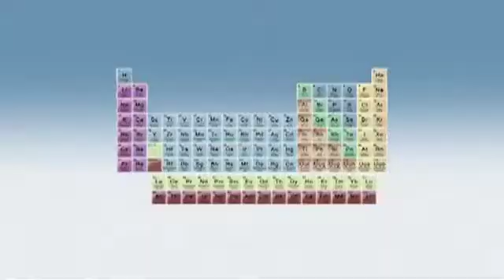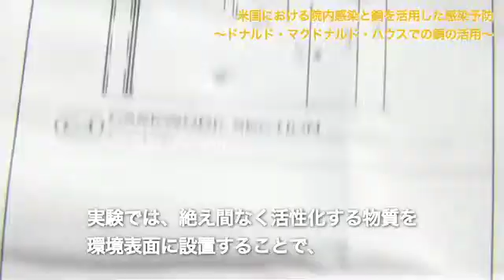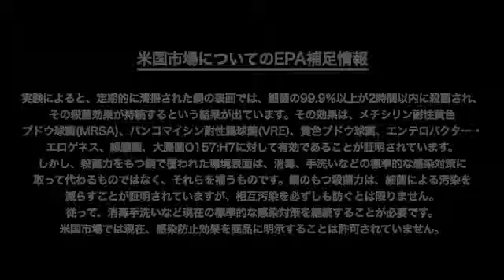米国における院内感染と銅を活用した感染予防【日本銅センター】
アメリカのドナルド・マクドナルド・ハウスに銅製品が導入された事例を紹介します。

ドナルド・マクドナルド・ハウスは、自宅から離れた病院に入院する子どもとその家族の経済的、精神的な負担を少しでも軽減することを目的とした滞在施設です。サウスカロライナ州にあるハウスではこのたび銅製品を導入し、アメリカ免疫力が低下している子供たちも滞在するこの施設での感染症の予防に役立てています。

ドナルド・マクドナルド・ハウスは世界30か国に300を超える施設があり、日本では現在8番目の施設が建設中です。

詳しくは銅センターホームページ（ ）もしくはFacebookページ